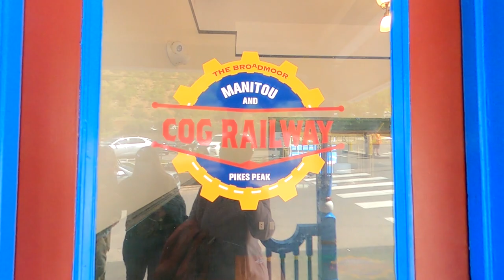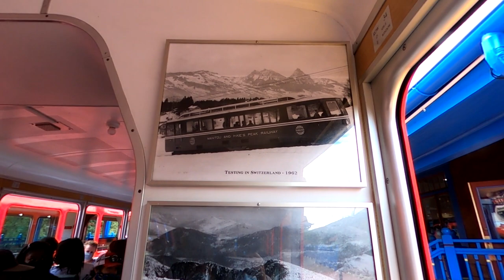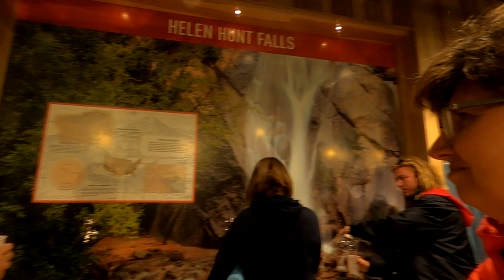Watch this before going on the Manitou and Pikes Peak Cog Railway!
This is our trip on the Cog Railway from Manitou Springs to Pikes Peak, Colorado.

If you sign up for the Southwest Card, you will get points and so will we.  Make sure you use this credit card responsibly and don't carry a balance.
We love Southwest Airlines and fly with them whenever we go anywhere.  We have earned the Companion Pass 3 times so far.